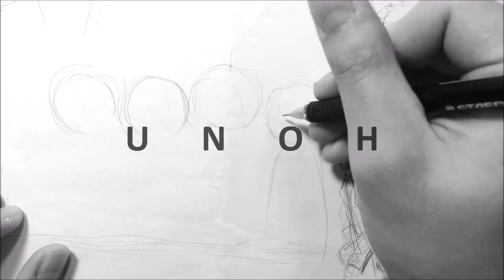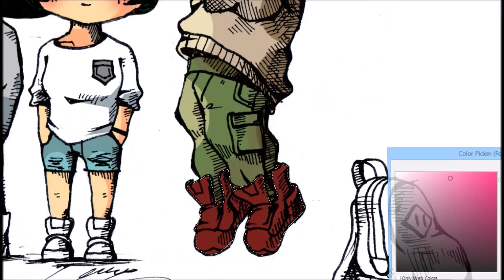[Pen Drawing] 방과후 농구 (Basketball) - 유노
학교일 때문에 오랜만에 업로드를 해보네요.

이번엔 방과 후에 농구를 하는 모습을 그려보았습니다.

캐릭터 비율하고 컬러 배합 등을 더 연구해야 할 것 같습니다.^^